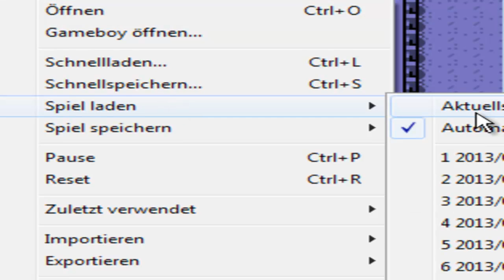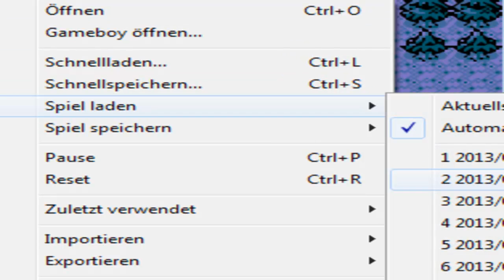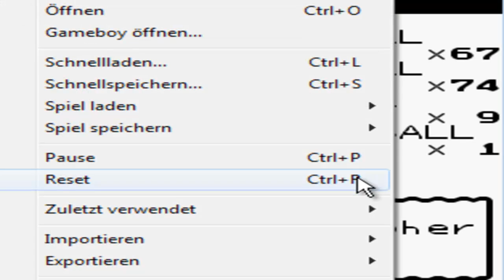Pokémon Kristall [DE] [65/68] Unehrenhaftes Entei/Raikou-Fangen